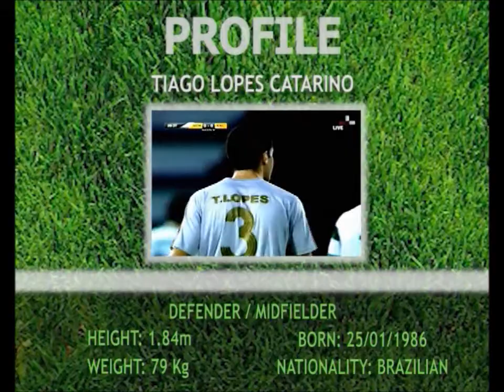DVD Tiago 2014 - Germany And Oman (Bernburg and Ahli club)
Highlights Of Tiago Brazilian Football Player
Midfielder and Defender (Left Leg)